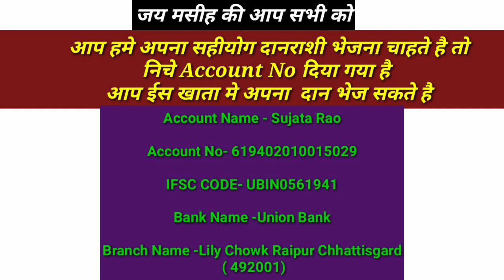परमेश्वर वह पवित्र स्थान से तेरी सहायता करे ।। Morning Prayer सुबह का प्रार्थना ।। यीशु आपके साथ है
परमेश्वर वह पवित्र स्थान से तेरी सहायता करे ।। Morning Prayer सुबह का प्रार्थना ।।

आज का वचन देखे और सुने 🔻🙋🎥

सोने से पहले ये प्रार्थना सुने यीशु आपको आशीष चंगाई छुटकारा देने जा रहा है

Warning Copyright :- ©